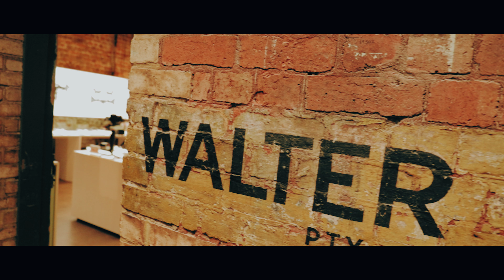Amazing D1 Store Melbourne CBD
The amazing D1 Store located in Melbourne CBD has everything you could wish for!  Drones, stabilisers, hard cases and more equipment than you could throw a stick at.